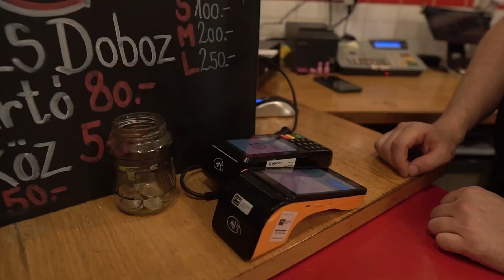Credit Card Holder (made from Bicycle cards) by Joker Magic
Se desiderate pagare in "stile mago", dovreste pagare con la carta... letteralmente!

Potete inserire la vostra carta di credito in questo supporto ben realizzato, prodotto con carte Bicycle.

Quindi mettete il tutto nel portafoglio e quando comprerete qualcosa la prossima volta, chiedete semplicemente: "Posso pagare con la carta?"

E pagate letteralmente con una carta da gioco!